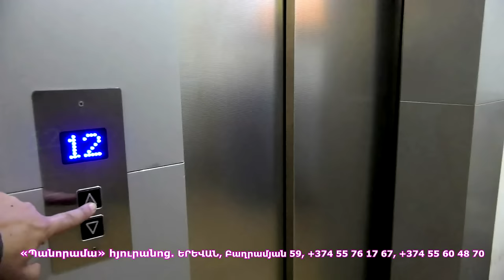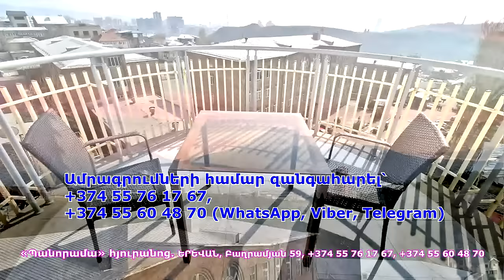Իրենց ընկերներին թողել են բանտերում, ընկած Ալեն Սիմոնյանի եղբոր կնոջն են պաշտպանում. Չախալյան